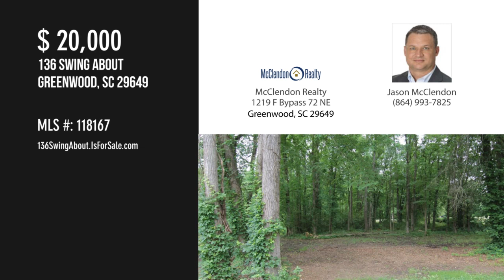136 Swing About, Greenwood, SC 29649 - Jason McClendon - MLS 118167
136 Swing About
Greenwood, SC 29649
MLS 118167

This homesite is located on the Links at Stoney Point golf course in the beautiful gated Stoney Point community. Stoney Point offers its residents water-front access, access to the HOA, swimming pool, bocce and pickle ball court, playground, and community clubhouse, boat ramp, and boat slips (additional fee). Current information for the optional social or golf community membership to the Links at Stoney Point can be found

Contact Agent:
Jason McClendon
McClendon Realty